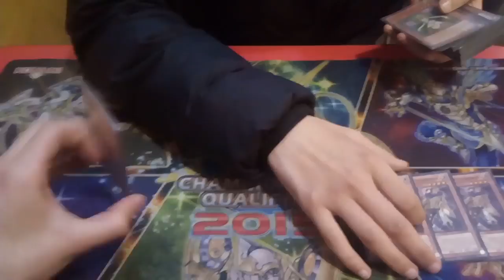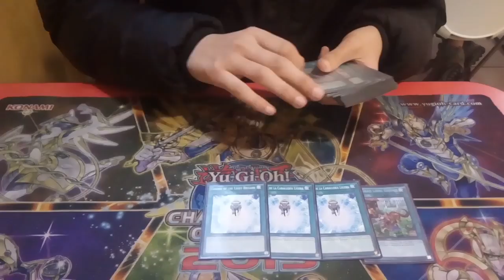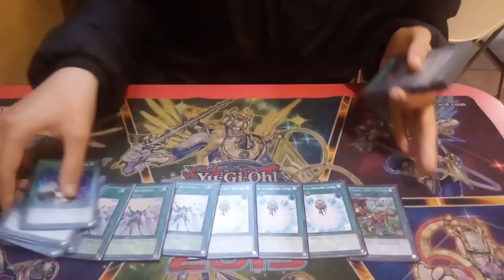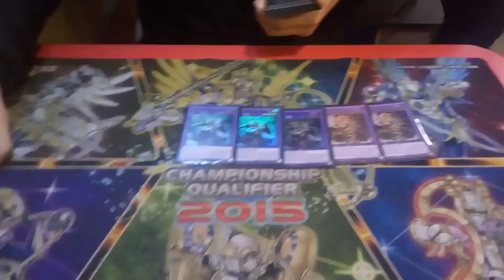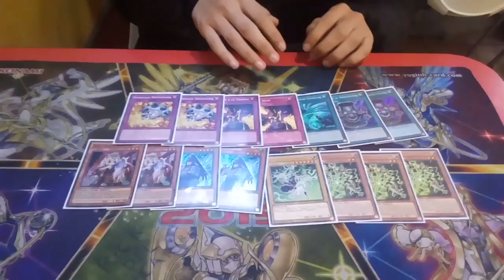Deck Profile - Infernoid 60 Card Juan Pablo Perez 1°Place OTS Netdecker Store COTD 2017 (Latin YGO)